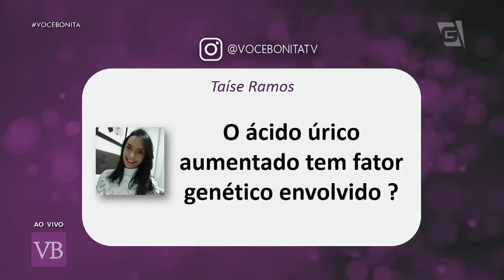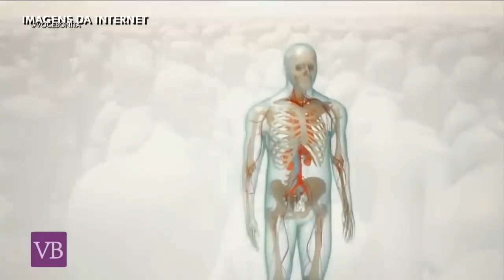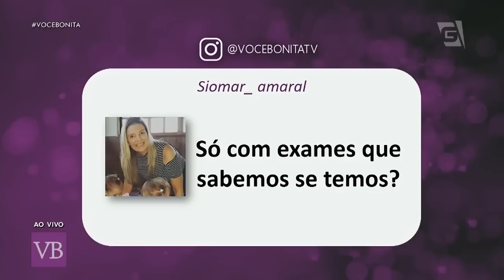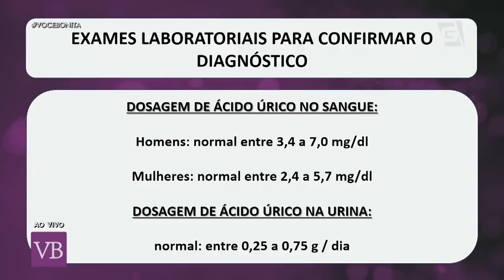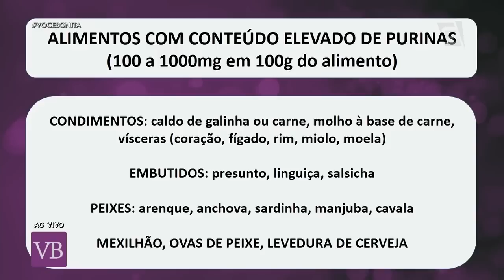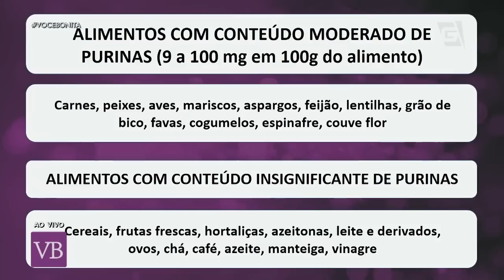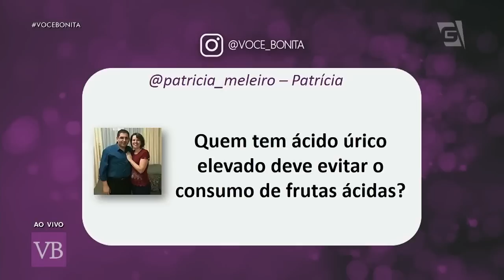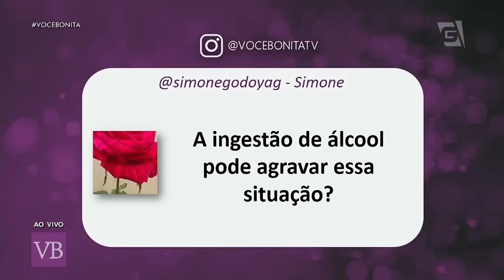Responde, Doutor! | Ácido Úrico - Você Bonita (04/02/19)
No "Responde, Doutor" dessa semana, o Dr. Roberto Navarro fala sobre o ácido úrico.